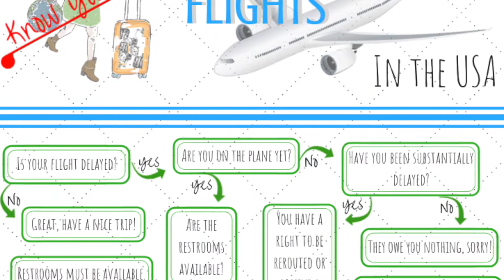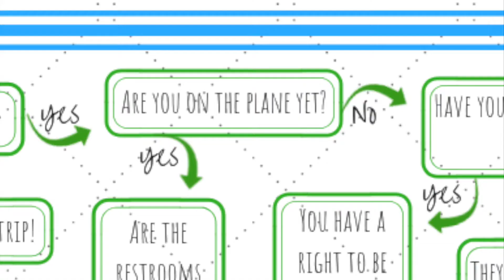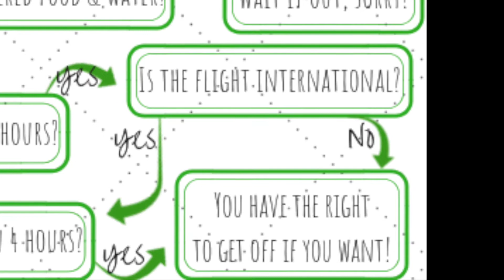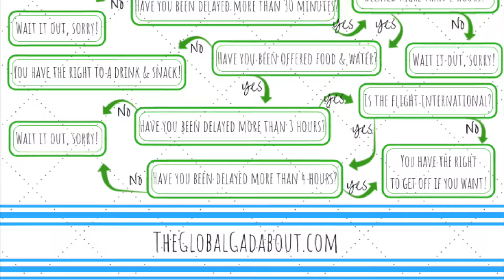Delayed Flights in the USA